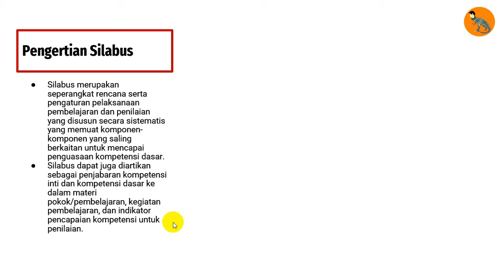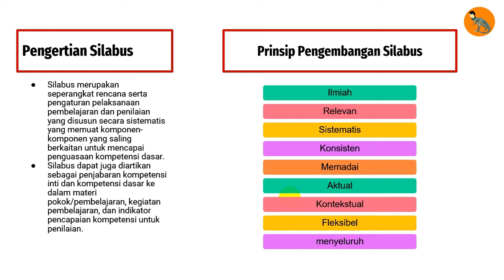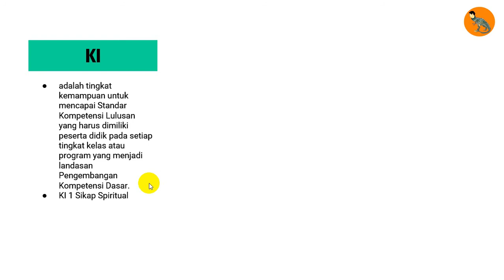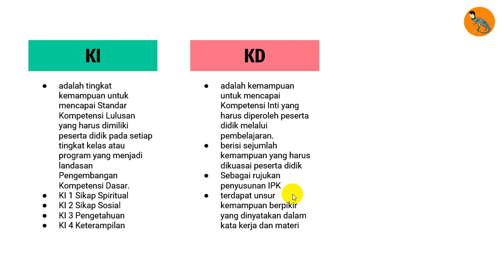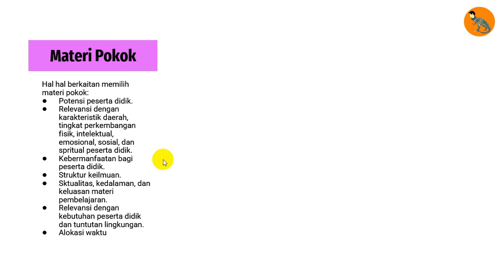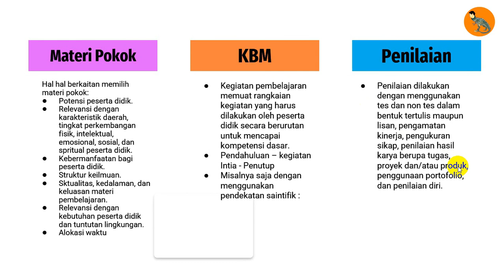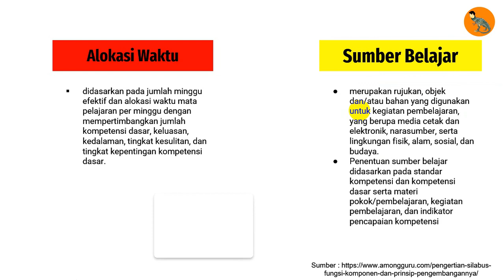Komponen Silabus | Materi Pretest PPG 2022